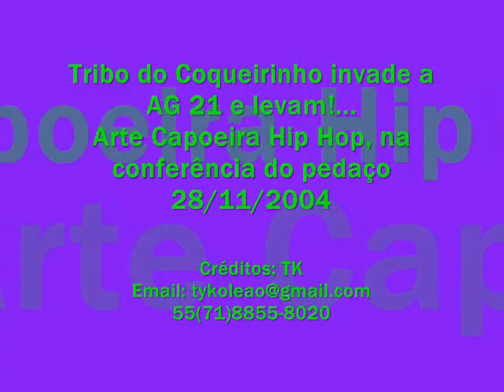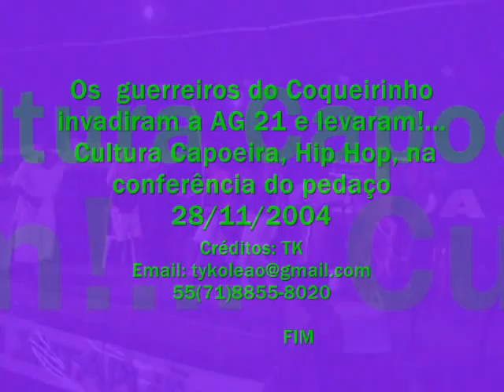Tribo do Coqueirinho invade a AG 21 e levam!?...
Tribo do Coqueirinho invade a AG 21 e levam, arte,
 cultura, capoeira, hip hop, na conferencia do pedaço 28/11/2004